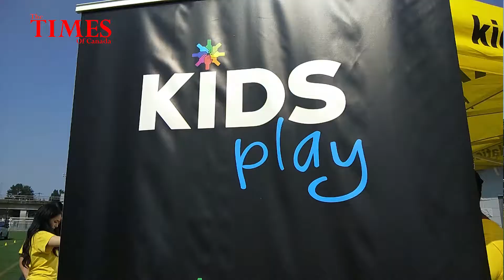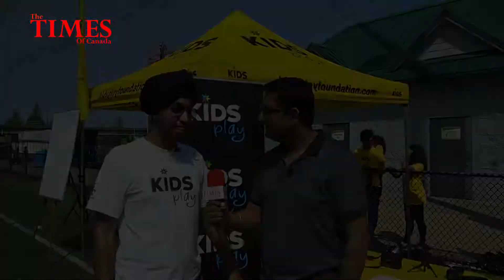Kids Play Foundation's Flag Football Tournament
Kids Play Foundation organized a Flag Football tournament on 29th July 2018 at Tom Binnie Park in Surrey.

BC Lions team partnered with Kids Play for this tournament. The kids got to know and play with their BC Lions heroes.